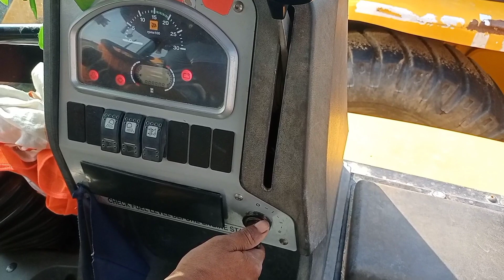jcb backhoe loader marching working baiching plant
JCB chalana sikhe
LIKE ||SHARE || SUBSCRIBE Story :- Excavators Backhoe Bulldozers Graders Loaders Dump Trucks Tata Motors Tractors Dragline Excavators Tower Cranes Bharat Benzs JCB Machines Feller Bunchers Telehandlers Wheel Tractor Scraper Pile Boring Machine Pile Driving Machine JCB# Backhoes# jcb backhoe# Excavators jcb3dx Don't Forget Like Share and Subscribe Thanks for Watching